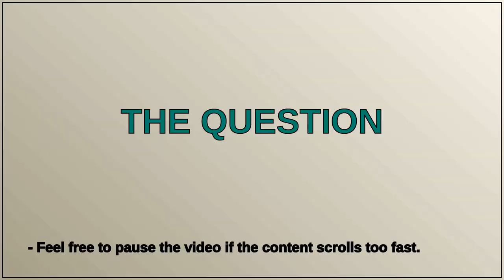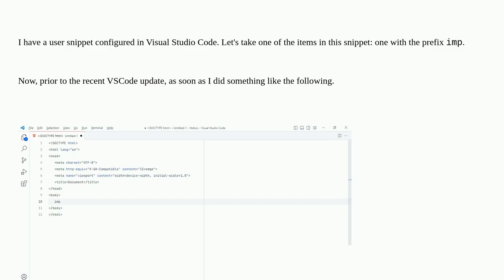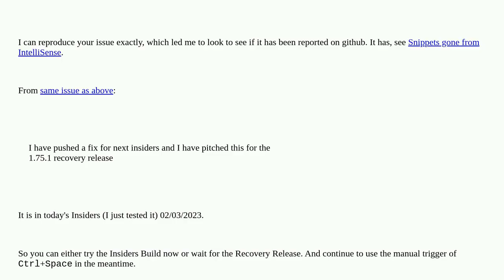Visual Studio Code's recent update is disrupting autocompletion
A special thanks goes out to the community

  visual-studio-code intellisense